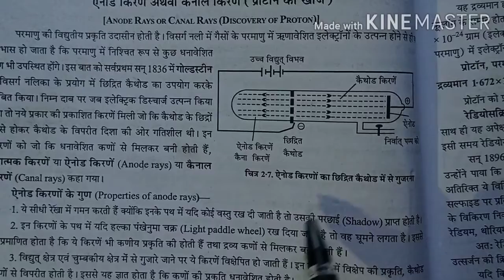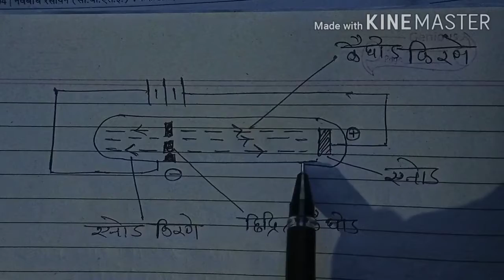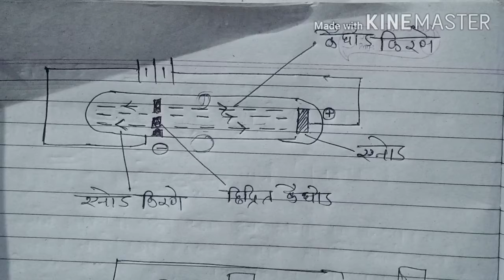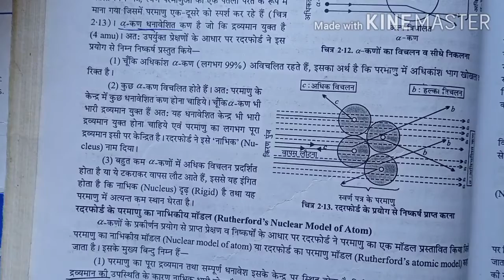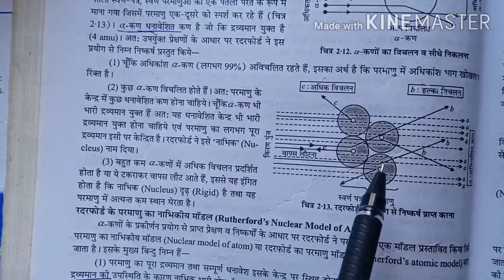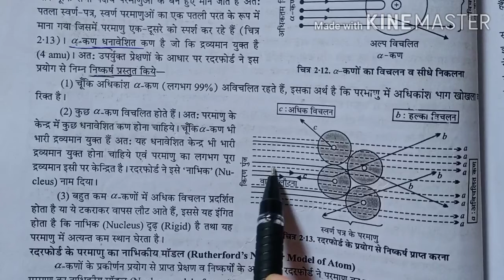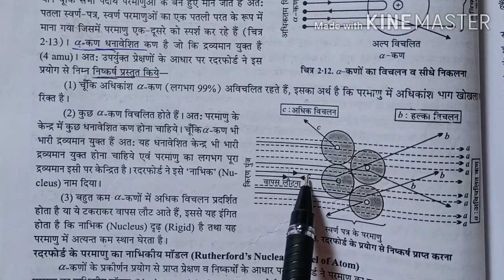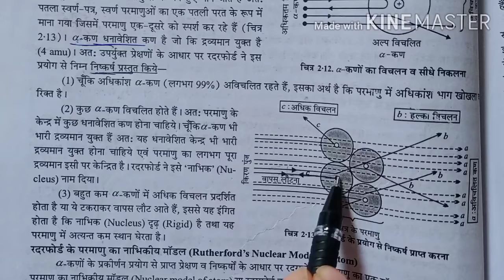CLASS-9th SCIENCE (ATOMIC STRUCTURE) part-7